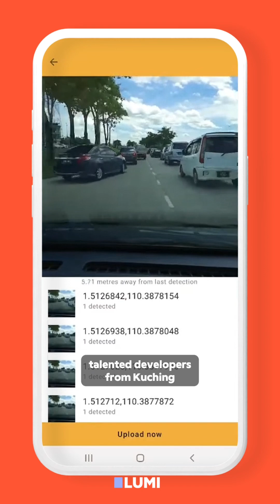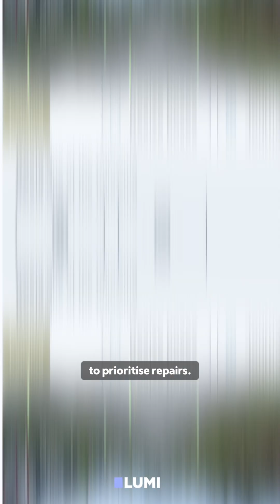Say goodbye to potholes: The AI solution making Malaysian roads safer!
Malaysians know potholes all too well… But the good news is local developers have a game-changing solution!🌟

Introducing RoadPlus – an AI-powered platform that uses deep learning and computer vision to automatically detect potholes and helping ensure repairs are prioritised. This means smarter, more affordable road maintenance with better traceability!

Curious to see how it works? Watch the video to find out more!